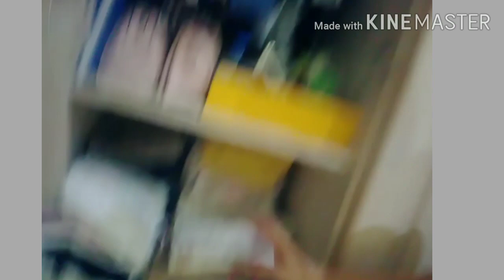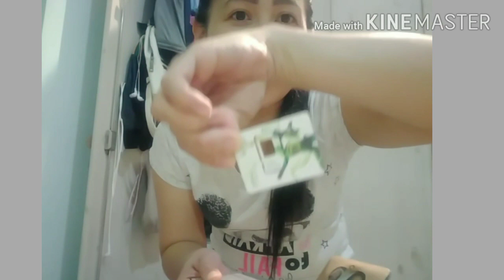anu-ano nga ba ang nasa loob ng kabinet ko?